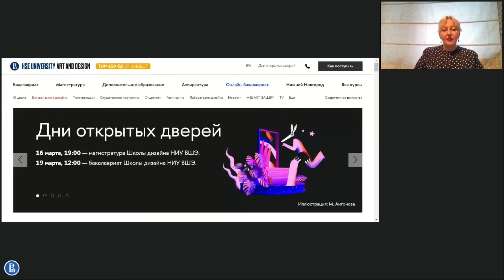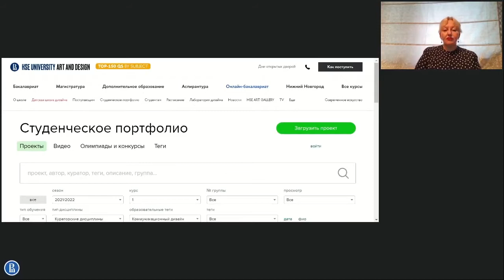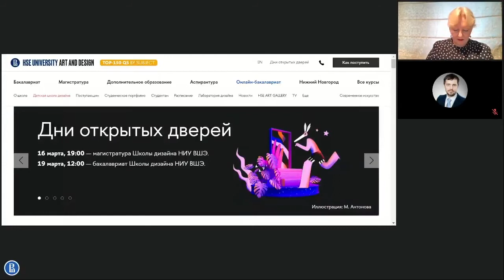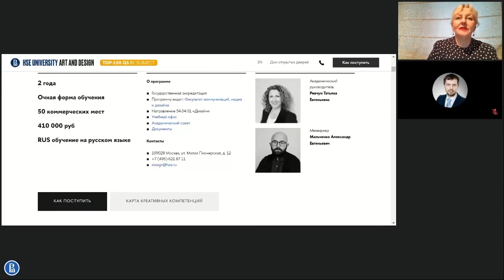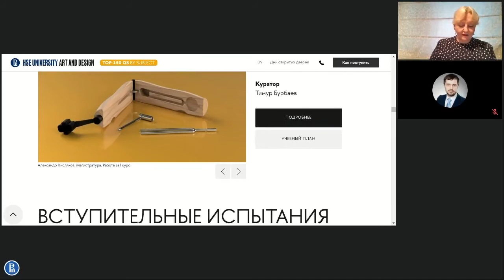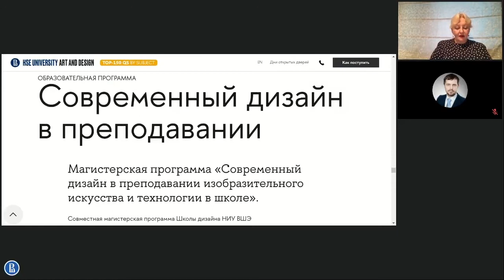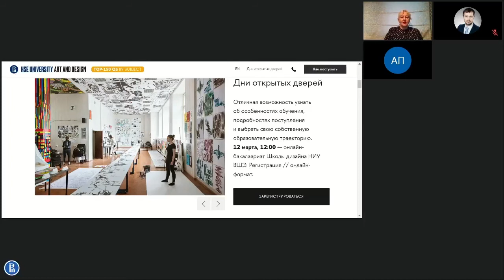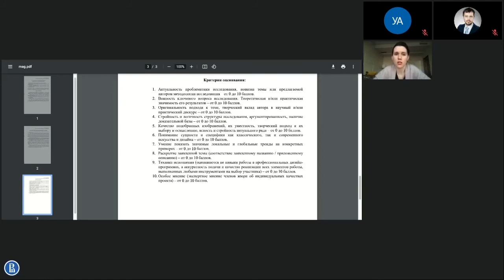Вебинар по направлению «Дизайн», часть 1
Вуз-организатор НИУ ВШЭ. Заключительный этап